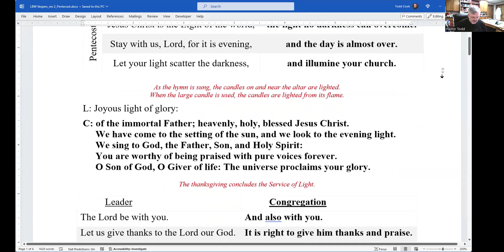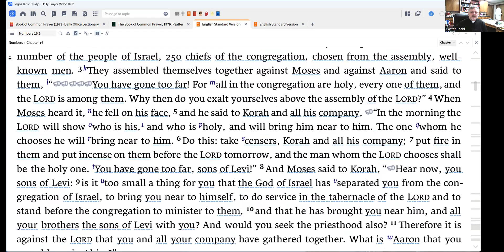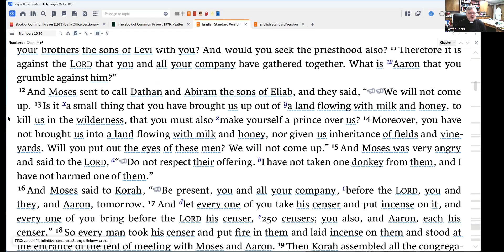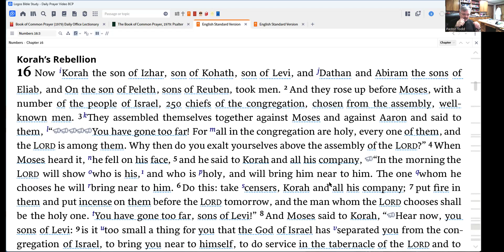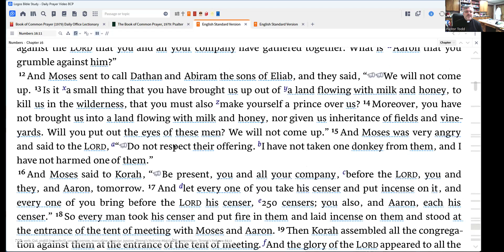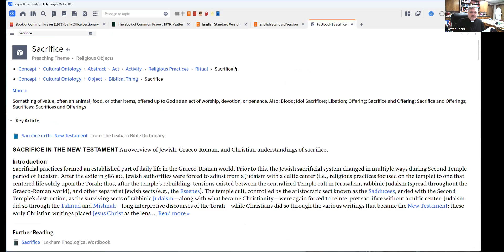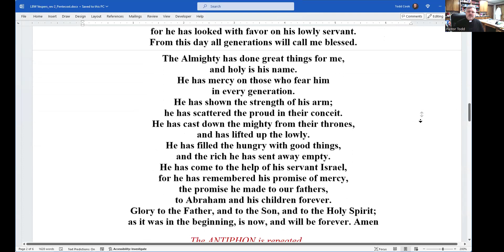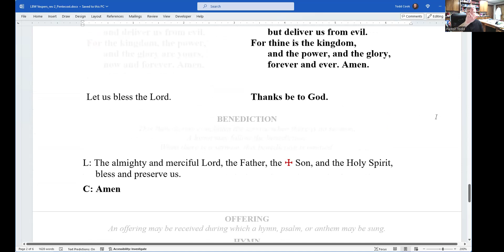Vespers 01 July 2024 One License # A-726578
Evening prayer for Monday of the 6th week after Pentecost
Psalm 112
Numbers 16:1-19
Romans 3:21-31